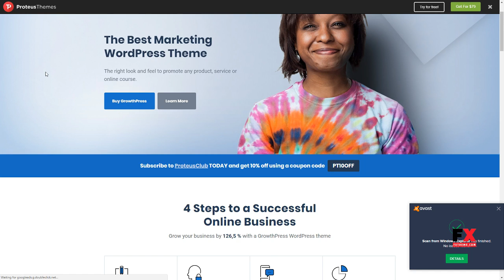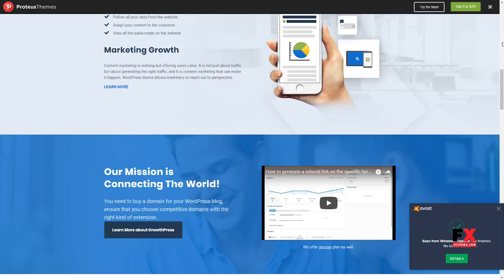GrowthPress - Marketing and SEO WordPress Theme Rokuro Peers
Compatible With WPML, WooCommerce 3.1.x, WooCommerce 3.0.x, Bootstrap 4.x

 Framework Underscores

 Columns 4+

 Layout Responsive